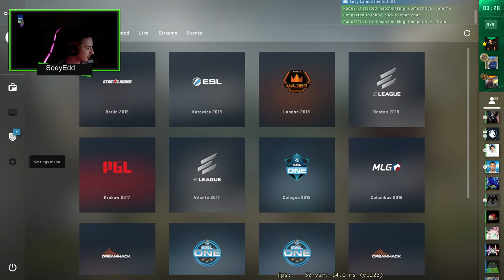Bine moise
PC :
PLACA VIDEO : RTX 2070 SUPER

PERIFERICE :
Monitor : Samsung LED VA 27" 240Hz Dark Blue Gray
Mouse : SteelSeries Rival 700
Tastatura : HyperX Alloy Elite RGB cherry mx
Casti : HyperX Cloud Aplha Red